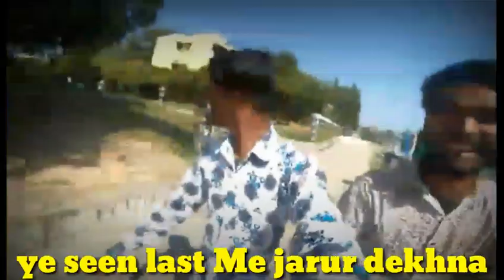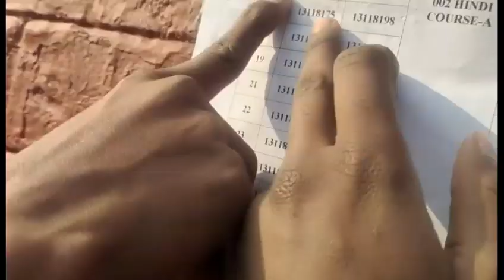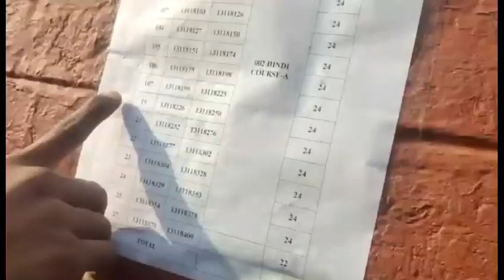Board exam start 2k24 😲|| छाता वाली दिल ले गई 😂 || अब क्या होगा 😩 || Amjad Blogger